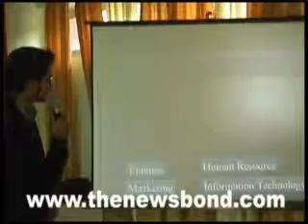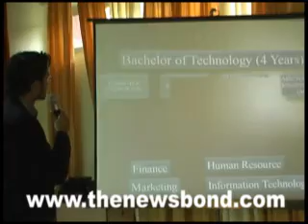AIESEC - Rise - up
AIESEC,an international youth run organization, organized an  event  named rise -up at IMRT Business School.